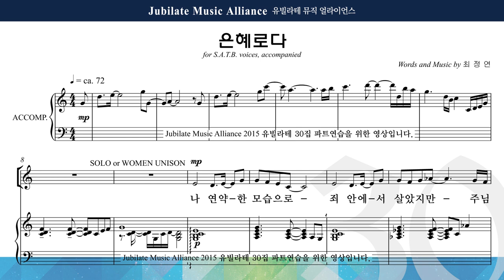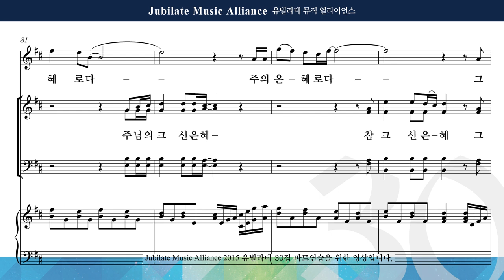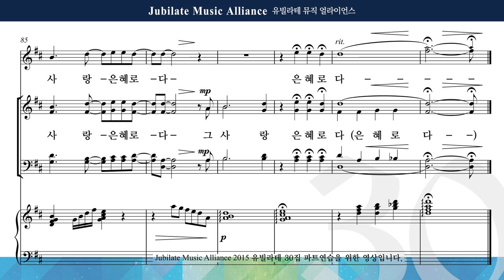[유빌라테] 유빌라테 명품성가 30집 01. 최정연 - 은혜로다